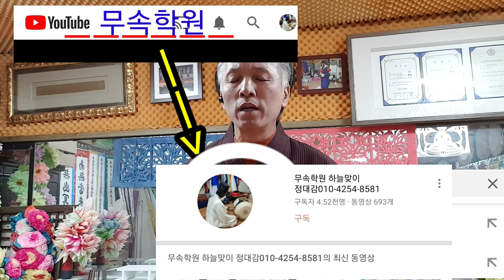진짜 무속인이 되는 바른 길 하늘맞이 무속학원 시청 안내 영상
이 시대의 종교인들도, 무속인들도 , 썩어가고 있다
팔자를 못 이겨서, 몸이 아파서, 금전이 없어서, 더 이상 버틸 수 없어서,  견딜 수 없어서
무당이라는 삶을 선택 한 선배 무당들이, 신 엄마가 신 아버지가 무당으로 살아가면서
어느새 무당 선생 (신 엄마, 신 아버지)이 되게 되면
자신이 무당이 되는 과정에서 스스로 겪었던 고통의 시간들은 모두 잊은 채,
다른 사람들의 고통을 외면한 채, 돈벌이에만 급급한 모습을 보여주고 있다.

무당이라는 삶도, 분명히 직업인 이다

직업으로 선택한 이상, 먹고 살려면 돈을 벌어야 하는 것은 당연한 것이지만,
내가 겪은 고통 이상의 고통을 겪고 있는 사람들에 대한, 아주 작은 배려와 근심
아픔을 함께하고자 하는 마음을 정말 1% 만이라도 가지고 무당으로 살아가면서
나 스스로 겪었던 고통의 시간들을 1 번만 생각 해 보자.
그러면, 지금 현재 다양한 고통을 겪고 있는 예비 무당, 무당이 되는 사람들의
고통을 이해하고 아픔을 어루만져 주면서 함께 고민하고 더불어 살아가는
무당의 되어서 아름답고 행복한 무당들을 만들어 가면서 살아가자.

라이선스
원본의 훼손 변조는 금지 합니다